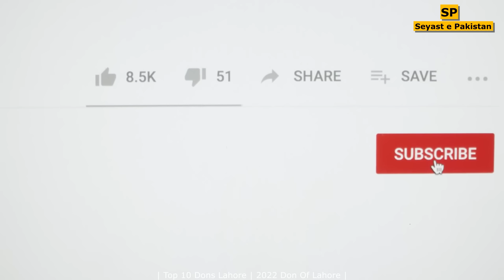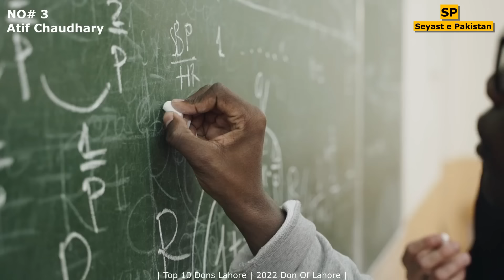2022 Lahore Underworld | Top 10 Dons Of Lahore | Powerful & Famous Personalities | Top Ten | SP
In this video you will know about top ten famous, most powerful & political personalities of Lahore Punjab. I will tell you some facts about these personalities.